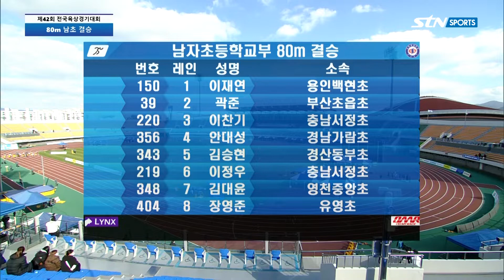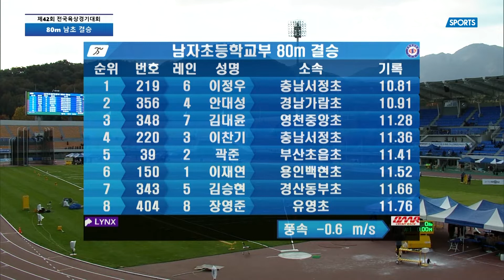[80m 남초 결승] 문화체육관광부장관기 제42회 전국육상경기대회 겸 제50회 전국소년체육대회 (2일차)